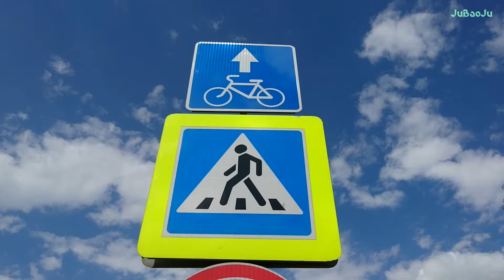Велодорожка Мытная улица Москва на велосипеде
Велодорожка вдоль улица Мытная от Даниловский рынок метро Тульская до Калужская площадь метро Октябрьская